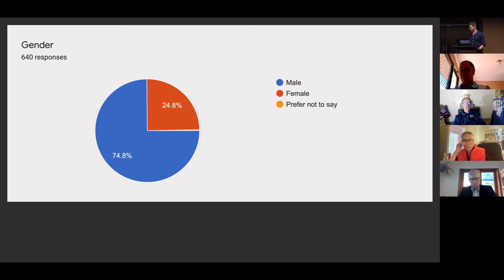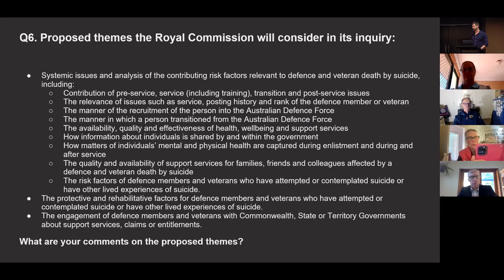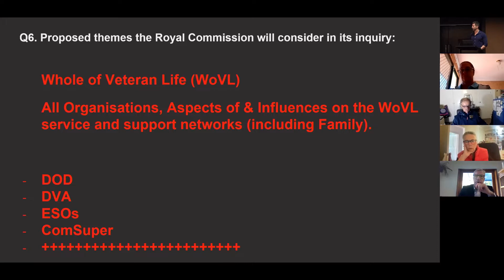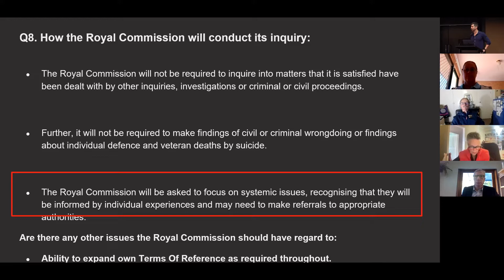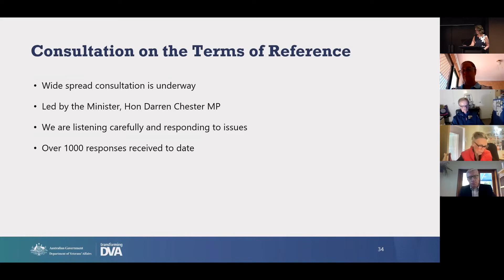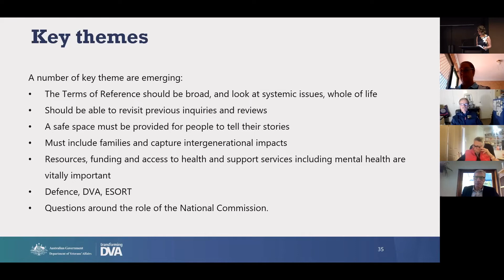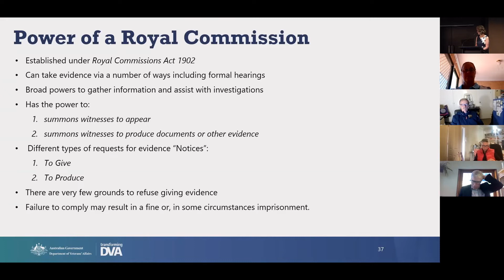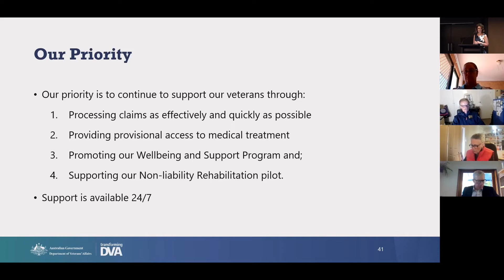Consultation & Data Terms Of Reference into Defence and Veteran Suicide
Heston Russell - Voice Of A Veteran
Traci-Ann Brynes - DVA

Segment from the National ESO Consultation & Planning Conference Brisbane 14th May 2021.

Thank you to those who have contributed to the Terms Of Reference consultation via Voice Of A Veteran.

We will submit all correspondence and a summary to the Attorney General’s Department on Friday - & promise to maintain accountability & ensure your voice is included for consideration.

Head to voiceofaveteran.org to provide your submission by Friday or direct to the Attorney General’s Department via their website.

Now is your last chance to have your say.